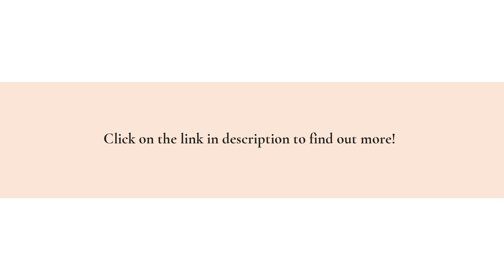A Custom Fashion Wear Range Created To Encourage Your Dreams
Searching for a quality fashion range that promotes positivity and a sense of purpose? Then the custom Dream Catcher Fashion Wear range from online retailer, Sammy Champ Store, will infuse the right kind of energy into your everyday wardrobe.